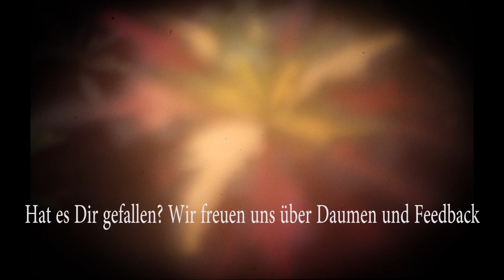Pathfinder Kingmaker #260 Jubilost und die Bleiche